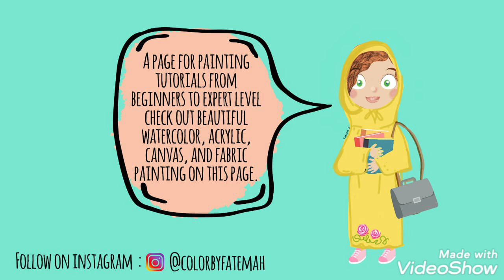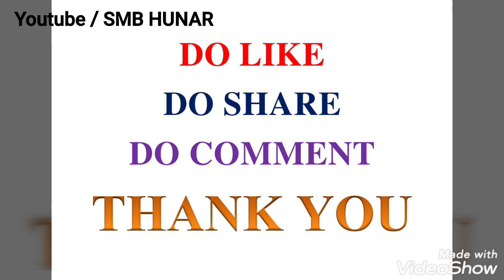How To Do One Stroke Painting Using Flat Brush & Double Loading Method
Ladies Izar. T-shirt & Ghagro
T-Shirt

Masallah & Hafti Covers
Masallah